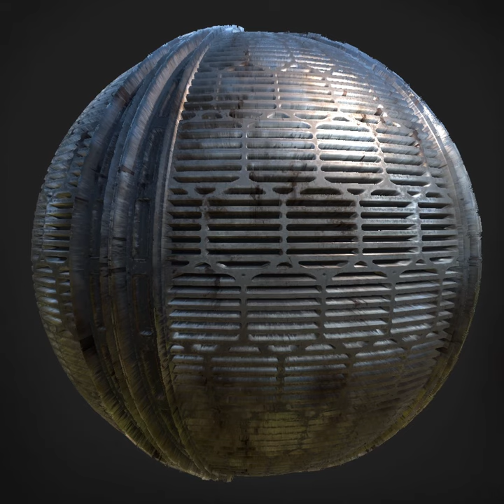Material Marathon #41-50 Breakdowns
Breakdown process of my MaterialMarathon project.